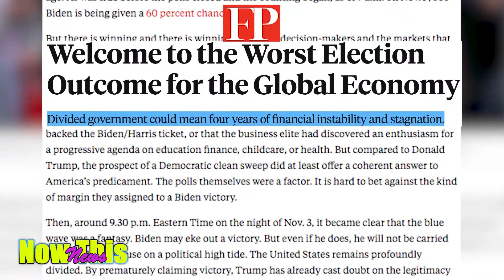Foreign Policy- FP | Welcome to the Worst Election Outcome for the Global Economy.